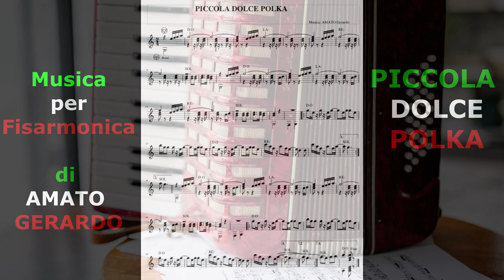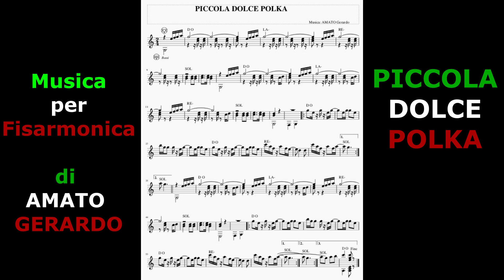PICCOLA DOLCE POLKA 🪗- AMATO G.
➤  Nome Brano:  PICCOLA DOLCE POLKA 🪗
Brano regolarmente registrato alla SIAE a nome dell`autore: AMATO Gerardo

➡️ Brano scritto nel periodo dell'adolescenza quando cominciava a scrivere Musica. Solo ora reso pubblico.
➡️ Sentiti libero/a di eseguire il brano dove vuoi.